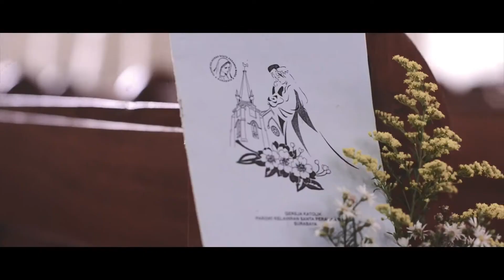SURABAYA WEDDING | Blitzon Photography | Yulius & Helen